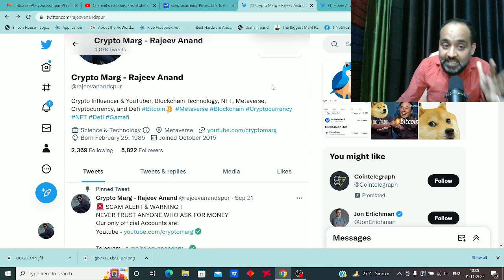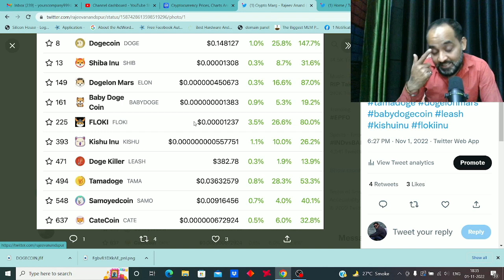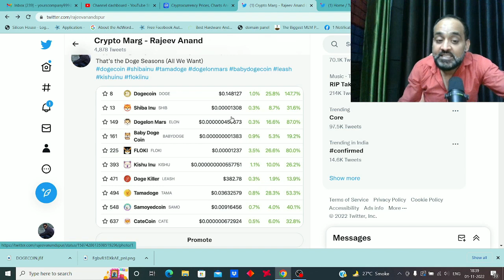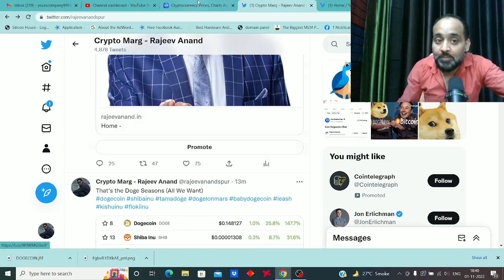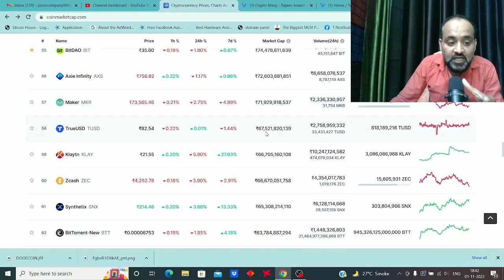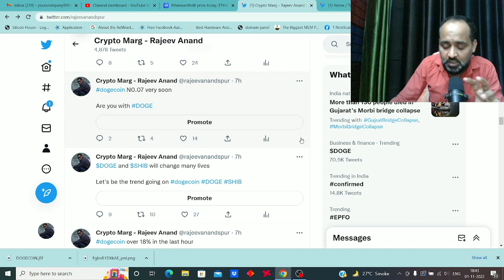Baby Dogecoin | Shiba Inu Coin | Floki inu | Meme Coins Updates | Crypto News today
Will crypto Rise Again 2022?
Will crypto rise again?
Should I buy crypto now?
What will happen with crypto in 2022?
What crypto will rise in 2022?
Should I sell crypto?
What will Solana be worth 2022?
How high Shiba Inu can go?
How much does a Shiba Inu 2030 cost?
Where will Solana be in 5 years?
Does polkadot have a future?
Is polkadot a good investment 2022?
How high can polkadot reach?